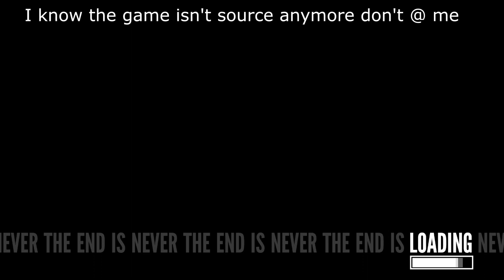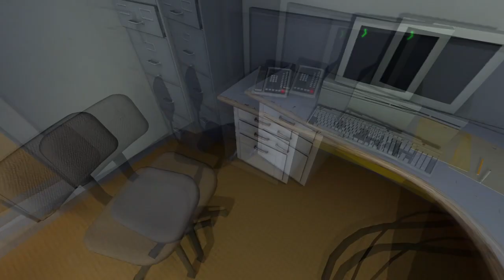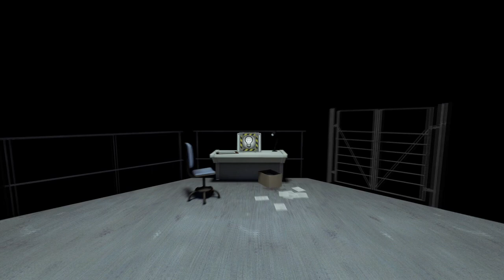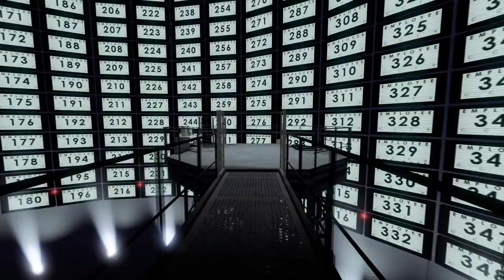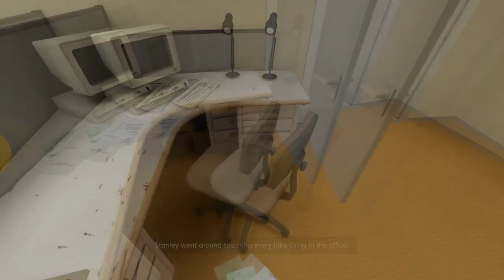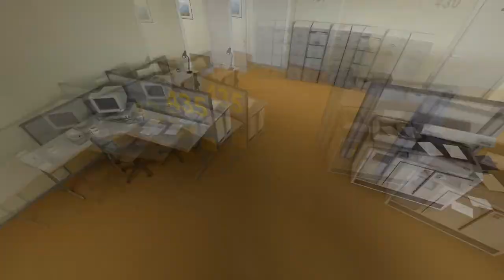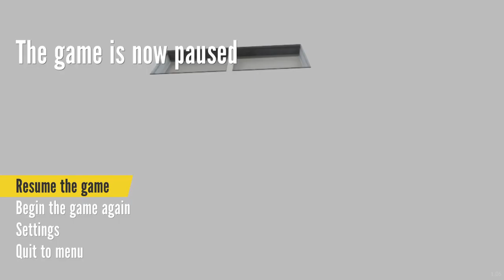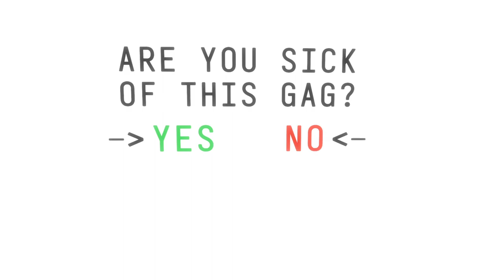Wolf plays this for the first time!: Voice and Wolf Play Stanley Parable Ultra Deluxe Edition Part 1